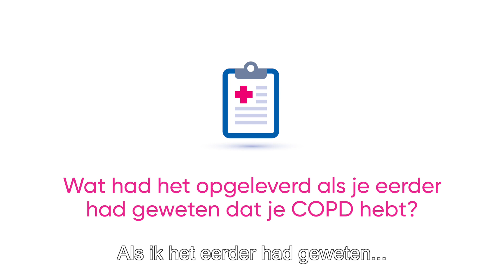Eerste klachten bij COPD, verhaal van Yolanda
Is het erg dat ik last heb van hoesten? Is het normaal dat ik me zo benauwd voel? Moet ik me zorgen maken over het ophoesten van slijm? Veel klachten lijken niet erg, totdat ze vaker voorkomen. Dan kun je je afvragen of er misschien meer aan de hand is. Het is goed dat je je dit afvraagt. Want hoe eerder je iets met je klachten doet, hoe beter dat voor je is.

In Nederland hebben 600.000 mensen COPD. In deze video vertelt Yolanda over haar eerste klachten.